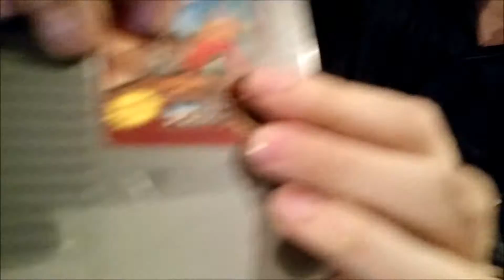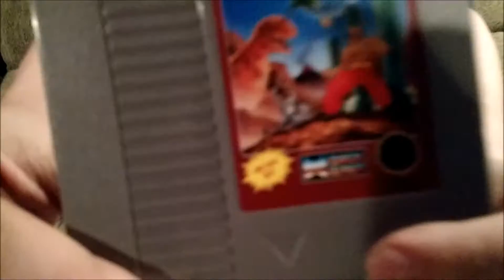Gamey Gus KARNOV - SECRETS AND LIES EXPOSED!!!!!!!1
Join me on a tour of the game that put Ken Hamm on the map!